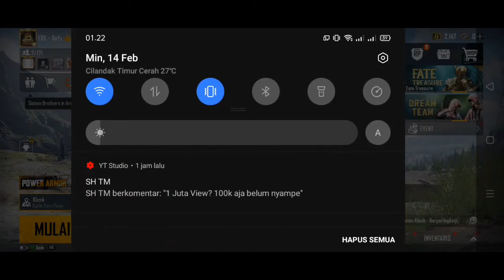GRATIS! |Cara mendapatkan Bingkai Permanen,kupon klasik dan Skin tasLegend secara GRATIS|Pubg Mobile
GRATIS!|Cara mendapatkan Bingkai Permanen,kupon klasik dan Skin tas Legend secara GRATIS|Pubg Mobile

Has tag : cara hoki buka peti premium pubg, hoki buka crate premium pubg, trik biar hoki pubg peti premium, cara buka peti premium hoki pubg mobile, cara hoki pubg season 17, hoki premium crate pubg, cara mendapatkan skin Legend di peti premium pubg terbaru, trik hoki pubg season 17, trik hoki pubg terbaru, trik hoki pubg pake vpn, trik hoki pubg mobile 2021, region paling hoki pubg mobile, trik hoki pubg mobile terbaru, vpn paling hoki pubg mobile, peti hoki pubg season 17, region hoki pubg, cara hoki pubg s17, hoki sniper pubg, spin hoki pubg, roda hoki pubg terbaru, trik hoki pubg terbaru, trik hoki pubg mobile, video hoki pubg, trik hoki pubg 2021, cara hoki pubg 2021, cara buka peti klasik biar hoki terbaru, cara hoki buka crate pubg peti klasik, cara biar hoki buka peti klasik pubg mobile, dan tentu nya ini, trik buka crate pubg mobile tanpa vpn, yang bisa kalian gunakan sebagai, cara dapat item bagus dari crate pubg, cara agar dapat item bagus pubg, trik dapat item legendaris pubg, trik dapat item langka pubg, cara mendapatkan item mythic di pubg mobile, jangan lupa untuk cek video sebelumnya tentang, trik gacha m4 glacier, cara dapetin m416 glacier, cara mendapatkan kartu ganti nama gratis, cara mendapatkan Uc gratis season 17,trik buka peti klasik dipubg Mobile,trik buka peti premium,trik buka peti pubg Mobile terhoki!,
bocoran peti premium terbaru!, Cara mendapatkan Border gratis dipubg mobile, penjelasan event yg tidak bisa ambil hadiah, trik buka peti premium season 17 pubg Mobile, cara mendapatkan akm hillfire gratis, bocoran skin ROYALE PASS s17 pubg Mobile, cara mendapatkan kupon premium secara gratis